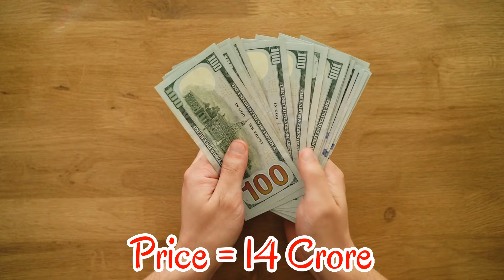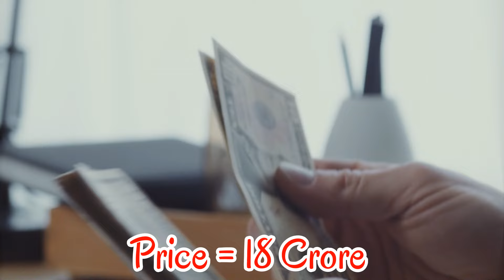Anant Ambani 10 Most Expensive Watch Collection And Their Price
/ ro.  .

 / sakurahertz

 / celebriynews

 / celebri28164146